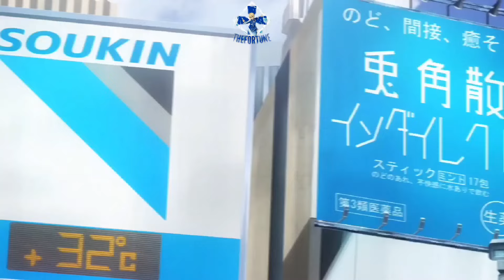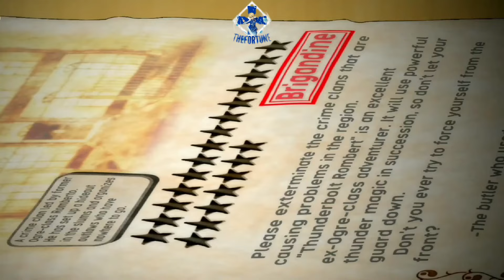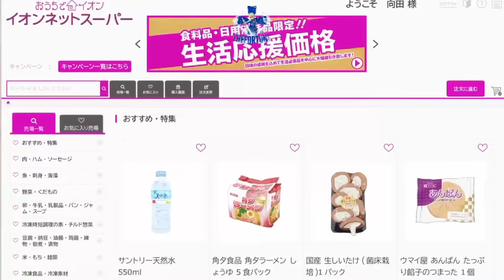TOP 7 ANIMES ISEKAIS 2023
Un nuevo de top de animes isekais en este año del 2023